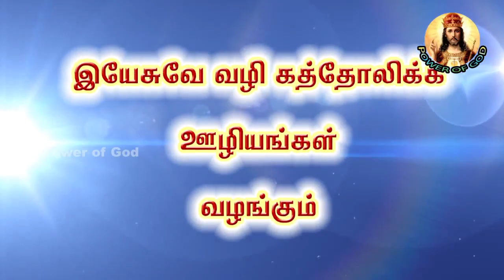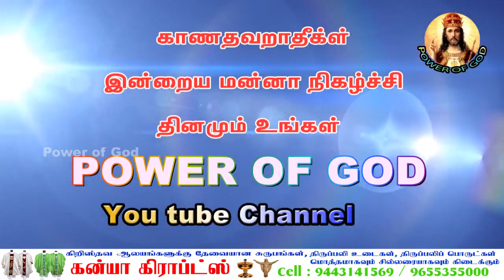இயேசு பிறப்பிற்கு பின் யோசேப்பும் மாியாளும் கூடி வாழ்ந்தாா்களா?